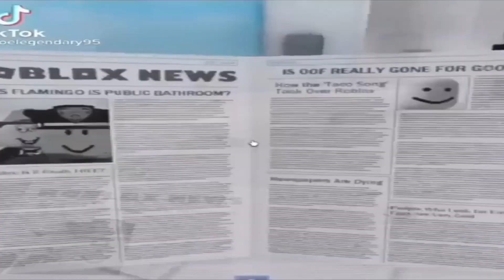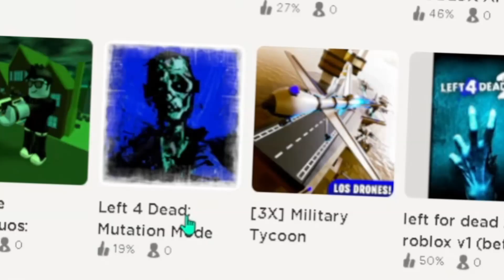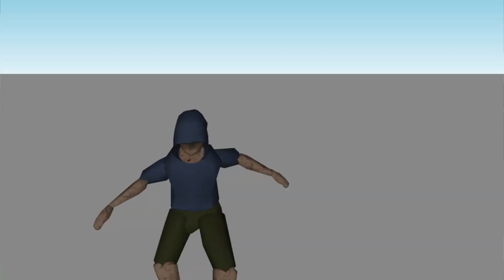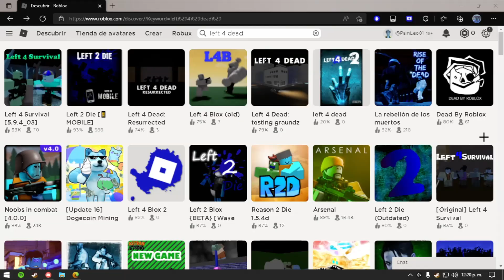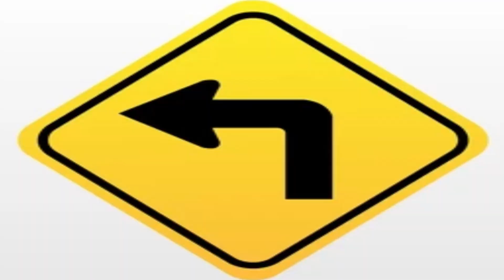Busque Copias De Left 4 Dead En ROBLOX